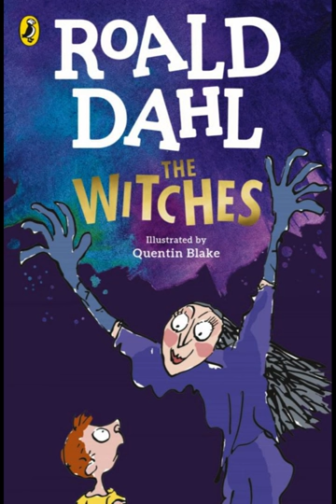Roald Dahl's "The Witches" (Audiobook) Chapter 10 - Bruno Jenkins Disappears